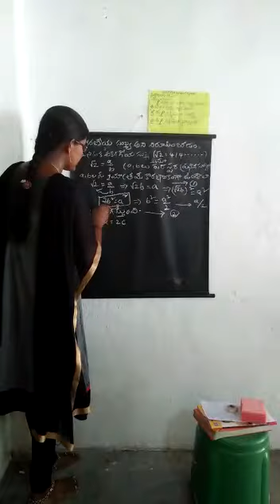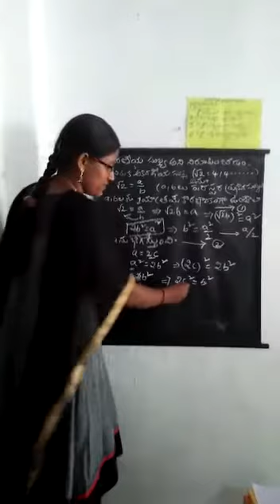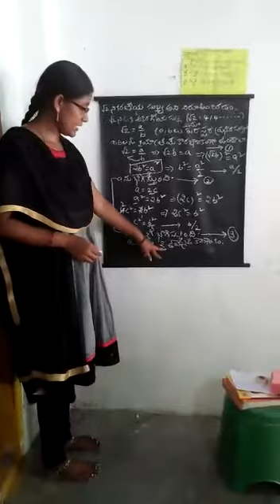KGBV KHAMMAM SSC MATHS Real Numbers